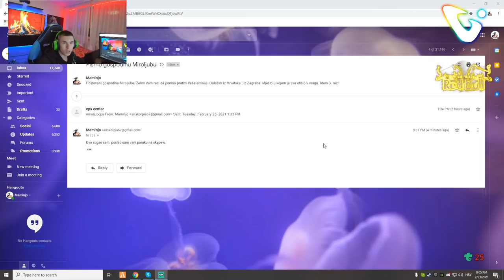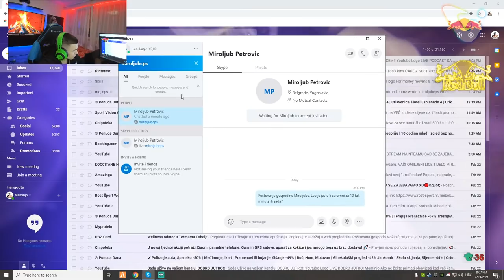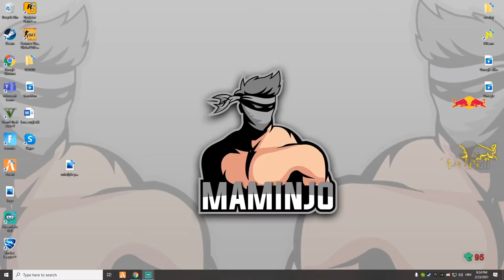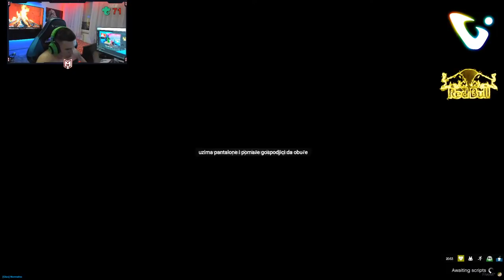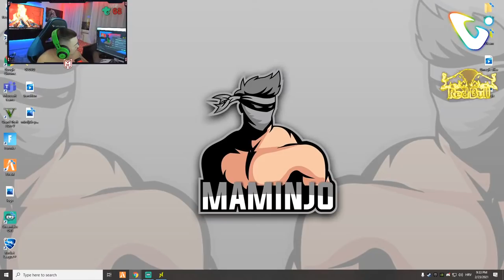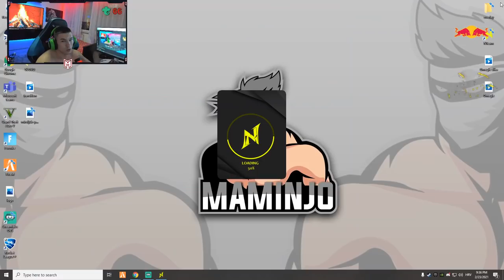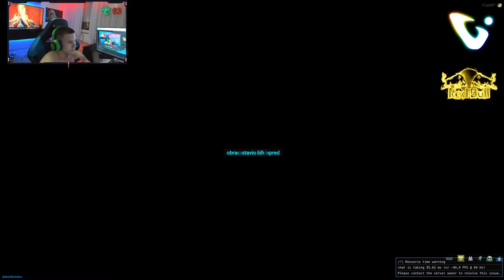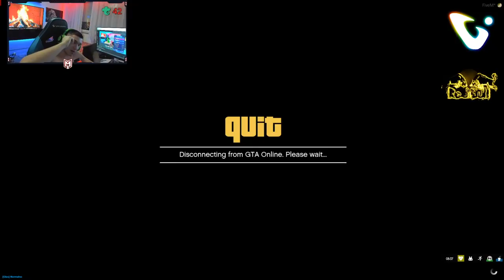PODCAST SA MIROLJUBOM PETROVICEM!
Podrzite strim lajkom i sub-om!

1€  Here comes the money
2-5€ Boban Rajovic - Provokacija
10-20€ Coby - Biseri iz blata
20-50€ Emir x Rada - Svadba
50-99€ Tea x Šaban - Otkad tebe znam
100€ MILOS BOJANIC - OCI ZELENE (MM REMIX)